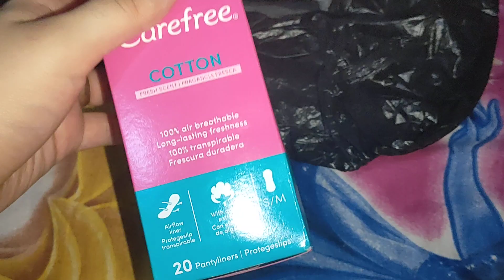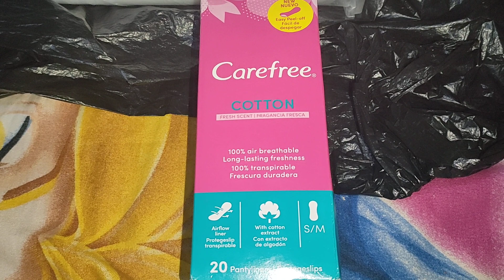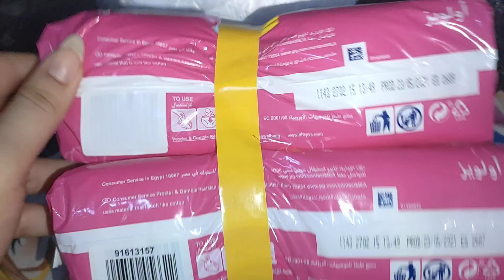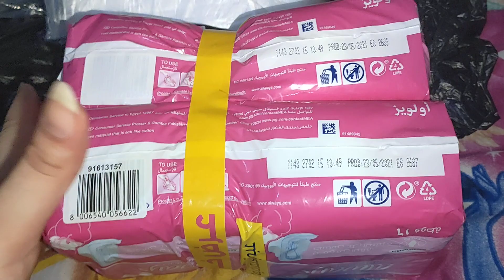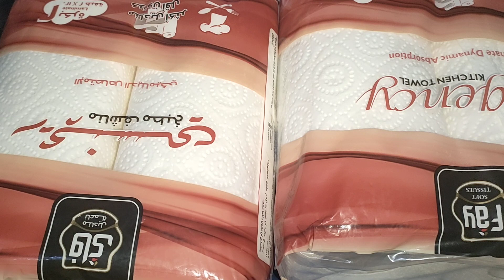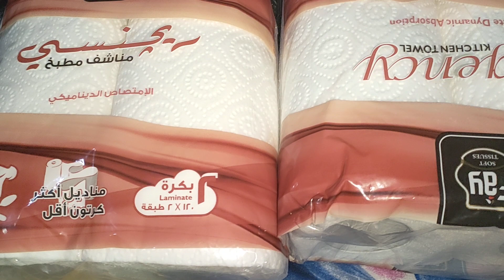مشتريات مهمه جدا العروسه بتنساها في جهازها 👍لازم تكون عندك